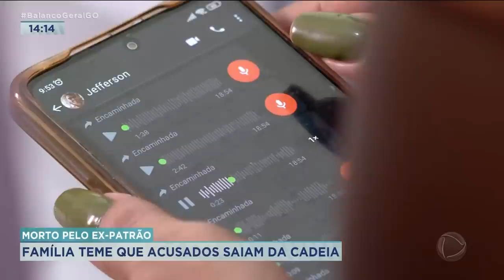MORTO PELO EX-PATRÃO: FAMÍLIA TEME QUE SUSPEITOS SAIAM DA CADEIA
A FAMÍLIA DO GERENTE DE RESTAURANTE JEFERSON XAVIER DA SILVA, MORTO NO ÚLTIMO DIA 20, TEME QUE OS SUSPEITOS PELO CRIME SAIAM DA CADEIA/ OS PARENTES ACREDITAM QUE JEFERSON TENHA SIDO MORTO POR CAUSA DA DÍVIDA TRABALHISTA QUE COBRAVA DOS ANTIGOS PATRÕES. ESSA TAMBÉM É A PRINCIPAL SUSPEITA DA POLÍCIA.